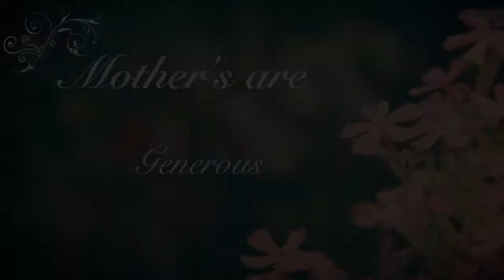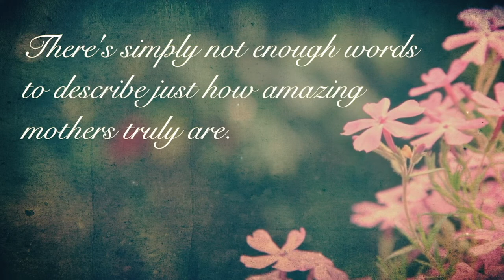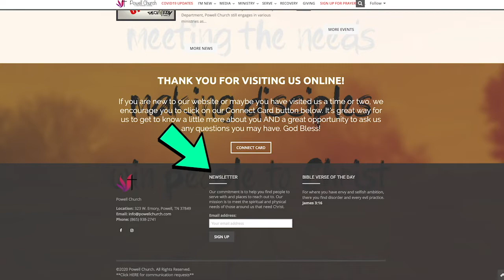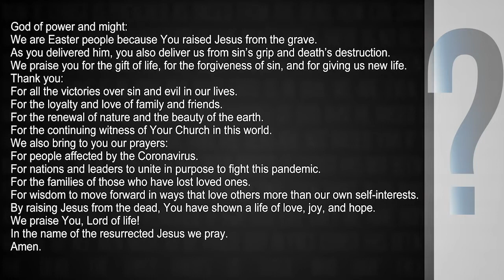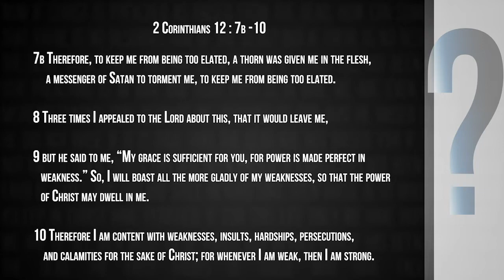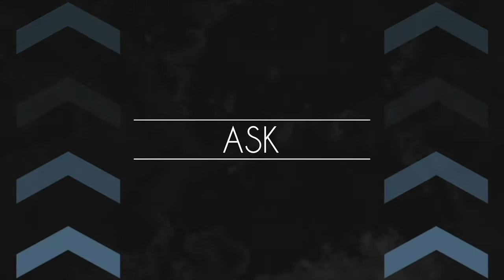Worship at Powell Church - 5.10.20